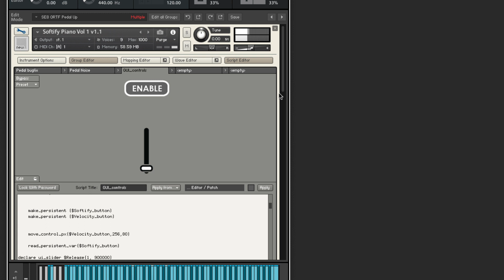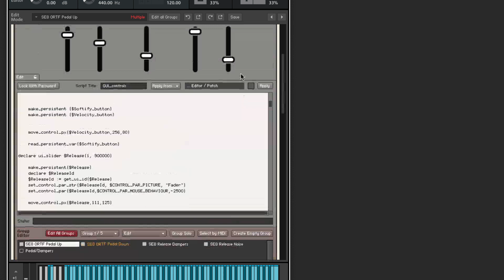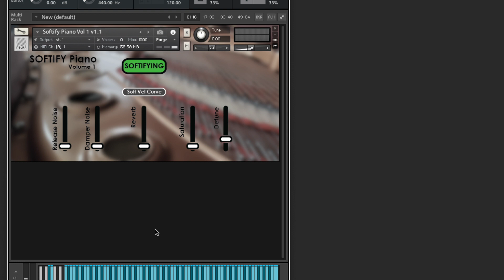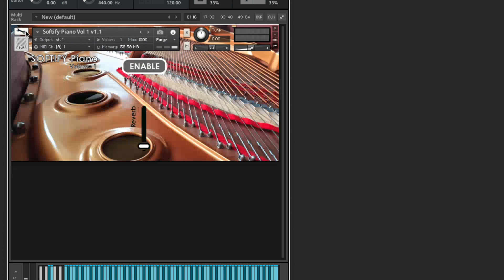Softify Piano Vol 1 v1 1 Pianobook Demo FREE Kontakt Instrument